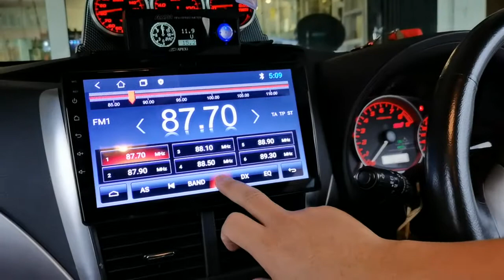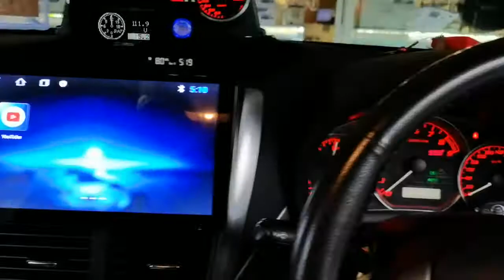Leon Subaru Impreza STI Turbo 9" android wifi gps system player rm440